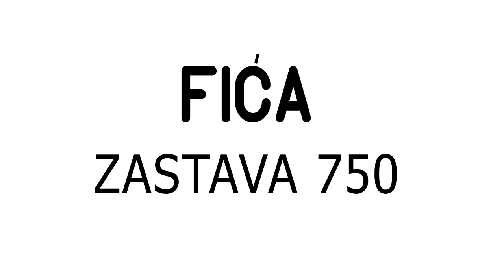NAJGORI AUTOMOBILI KOJE SMO VOZILI U JUGOSLAVIJI ! SFRJ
Roditi se i živeti u nekadašnjoj Jugoslaviji donosilo je dosta koristi, ali i mana, posebno iz ugla ljubitelja automobila. Današnja situacija kada i skromnije porodice imaju po dva automobila tamo je bila nezamisliva. Kupiti automobil u bivšoj SFRJ, pogotovo strani, bio je pravi poduhvat jer je država ogromnim porezima štitila domaću automobilsku industriju. Kako ni domaći automobili nisu bili baš jeftini, jasno je da se nakon toliko muke pri kupovini stvarao određen prisan odnos na relaciji vlasnik-automobil gde je sam vlasnik bio spreman da svome četvorotočkašu-ljubimcu oprosti određene probleme. A njih je, verujte, i te kako bilo, jer se u to doba najviše vozili domaći automobili, i to oni iz Kragujevca.

VODITELJ: Marjanovic Jelena
OBRADA I MONTAZA: Marjanovic Dalibor